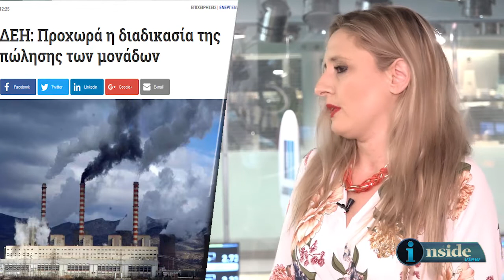Inside View 16/5/2018 - Μια δεύτερη ματιά στην οικονομία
Η Πέννη Χαλατση μας ενημερώνει για όλες τις νέες εξελίξεις που αφορούν την πώληση των λιγνιτικών μονάδων της ΔΕΗ